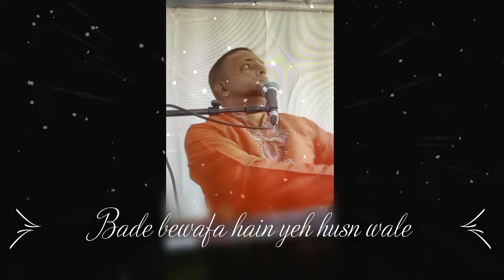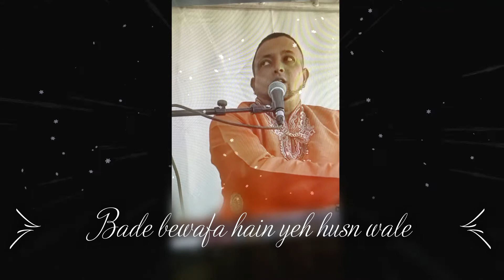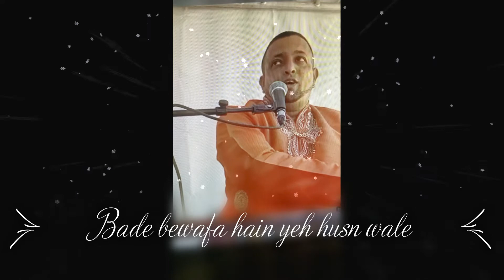Bade bewafa hain yeh husn wale